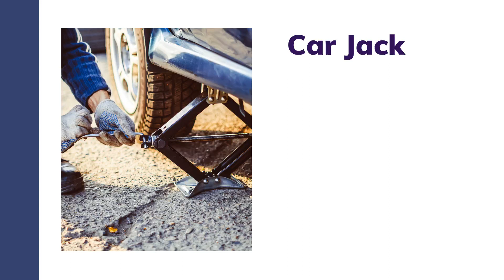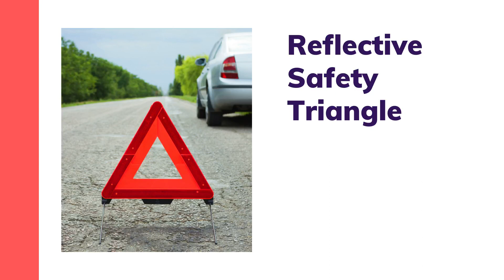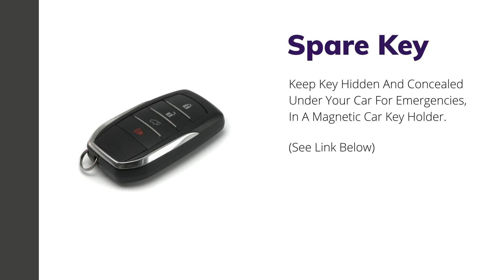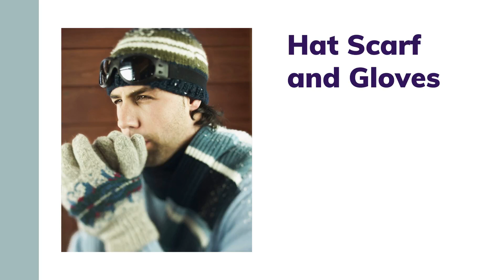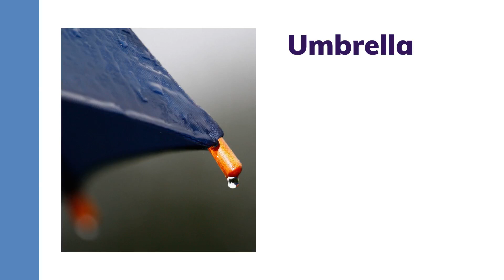50 Things You Should Always Have In Your Car - (Easier Solutions For Motoring)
Discover over 50 things that you [need] to have in your car at all times.

Every time you go out in your car, there are many potential risks and hazards that you may encounter. Being prepared for any eventuality, will set you in good stead and ensure your driving experience, is as safe and as comfortable as you can make it.

There are several things you should always have in your car, that will keep you and your passengers safe. The majority of these items, are simple tings that are cheap to buy but will provide you with peace of mind, every time you drive on the road.

Some of these items you may already have in your car but there be be several that you never even thought to have in your car.

Hopefully, this video that lists 50 things you should keep in your car, will help make your driving experience safer, more enjoyable and more comfortable.

Easier Solutions, is designed to provide you with useful solutions to those basic everyday problems which you encounter. We aim to furnish you with an array of self improvement tips, that will hopefully increase personal development, help improve self care, as well as providing you with a large number of problem solving techniques, via free reports, free guides, eBooks, tutorials and videos.